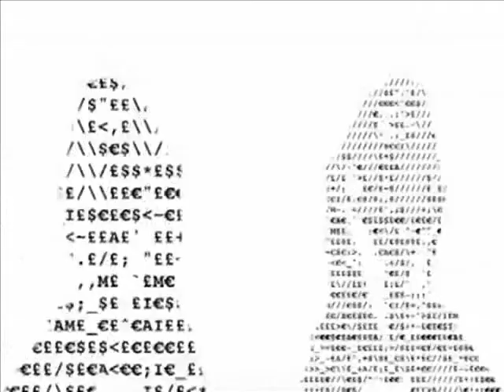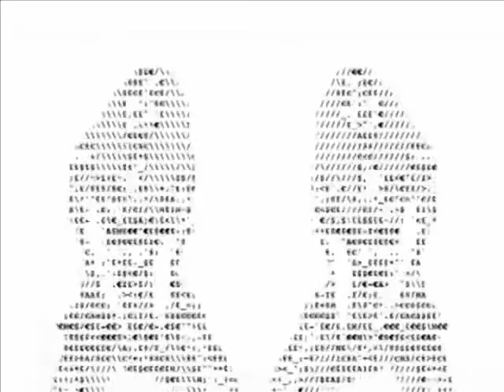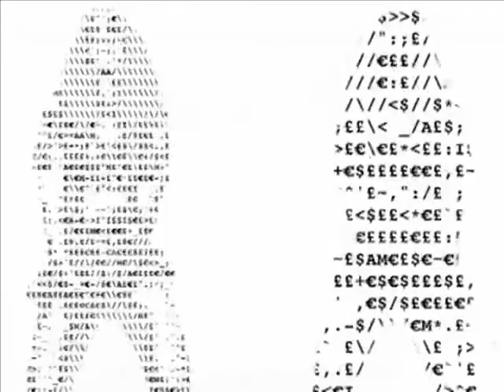JINGLE SPACE RMX